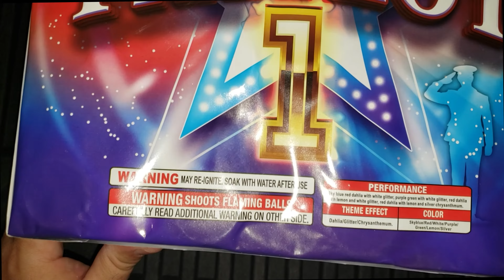PATRIOT 1 500G CAKE FROM THE BOOTLEGGERS DREAM ASSORTMENT BY WORLD CLASS FIREWORKS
Performance: Sky blue red dahila with white glitter, purple green with white glitter, red dahila with lemon and white glitter, red dahila with lemon and silver chrysanthmum